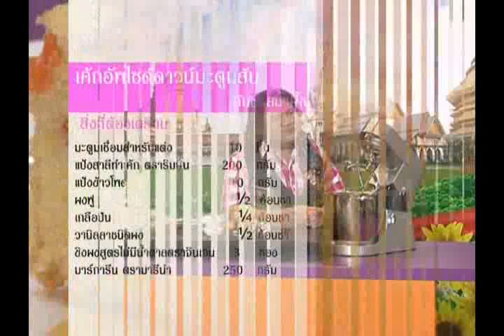[Food Variety] เค้กอัพไซด์ดาวน์ (26-2-55)